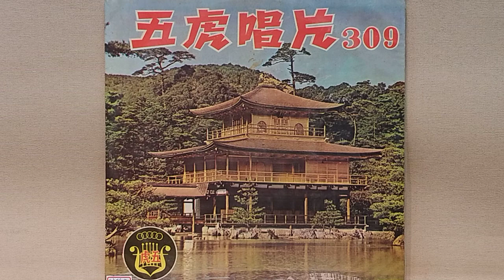約會之夜 尤華 （ 劉素娥 ）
約會之夜
五虎唱片  FT~309
詞：五虎唱片文藝部
編曲：林禮涵
演唱：尤華 （劉素娥）
55年正月10日出版

天頂的天星  也知我心驚驚  為著伊無管黑暗  甲伊四界行  雖然我是真知  伊是歹命子  但是生成有人緣  又擱真打拼  初次初次的  甲伊的約會  又歡喜又驚驚  默默隨伊行  無人會知影  心肝跳袂定

天頂的月光  照落河水清清  岸邊的水雞咕咕  一直叫無停  看人雙雙對對的  彼款好情境  不知不覺煞偎去  甲伊行相並  初次初次的  得到的愛情  又甜蜜又榮幸  可比在仙境  無人會知影  微妙的心情

水面的燈光  照落火影閃熾  偷看伊面紅吱吱  歹勢又歡喜  想要講出心內的  對伊的情意  不知怎樣一直驚  不敢來講起  初次初次的  快樂的暗暝  又趣味又神秘  雙雙在岸邊  無人會知影  伊塊講什麼